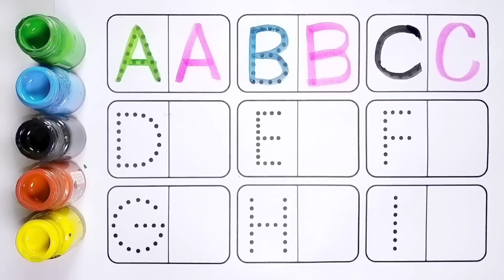a for apple b for ball, abcd, alphabets, phonics song, अ से अनार, English varnmala, abcd rhymes, 47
Your query 👇

1. abc
2. abcd
3. abcde
4. a for apple
5. a for apple b for ball
6. a for apple b for ball c for cat
7. a for apple b for ball c for cat d for dog
8. a for aroplane
9. a for aroplane b for banana
10. a for aroplane b for banana c for car
11. a for apple
12. abcdefg
13. English alphabet
14. abcd cartoon
15. a for apple bi for boy
16. alphabet songs
17. a for apple a for ant
18. nursery rhymes
19. a for apple song
20. abc songs for children
21. abcd rhymes
22. a for apple b for ball c for cat d for dog
23. abcd alphabet
24. k se kabutar kha se khargosh
25. a for apple b for badka apple
26. a se anar aa se aam
27. a for apple b for ball
28. abcd
29. a for apple wala
30. a b c d e f g
31. abcd varnamala
32. a se anar in hindi
33. k se kabutar
34. Alphabet songs for children
35. abc alphabet songs
36. abcd varnamala
37. english varnamala
38. english alphabet
39. A for apple
40. kids alphabet
41. alphabet for kids
42. abc song
43. a for apple b for ball c for
44. alphabet song
45. apple apple
46. abcd abcd
47. A for apple wala video
48. A for apple video cartoon
49. A for apple b for ball c for cat d for dog
50. A for apple
51. ABCD
52. A for apple b for ball c for cat
53. A se anar a se aam
54. K se kabutar kha se kabutar
55. A for apple b for
56. Varnmala
57. Mantu Study Class
58.
59.
60.
61.
62.
63.
64.
65.
66. a b c d
67. abcd song
68. abcd cartoon
69. cartoon
70. abc song
71. Apple
72. abcd wala cartoon
73. abcd abcd abcd abcd
74. b for ball
75. abcd video
76. alphabet
77. abcd a for apple
78. abc cartoon
79. a for apple wala
80. ice cream
81. a b c d song
82. bacchon ki abcd
83. abc abc
84. abcd ka videos
85. abcd ka new video
86. abcd today video
87. abcd 2022
88. a for Apple new video 2022
89. a for apple b for ball today video
90.
91.
92.
93. most popular video abcd
94. a for apple important video
95. today abcd
96. mantu study class ka video
97. abcd mantu study class
98. bacchon ka abcd video
99. a for aeroplane b for banana video
100. a for apple b for ball c for cat d for dog e for elephant